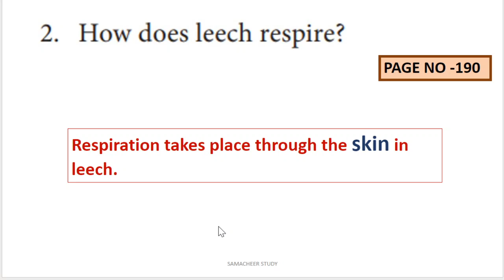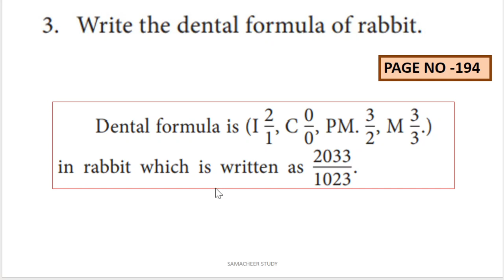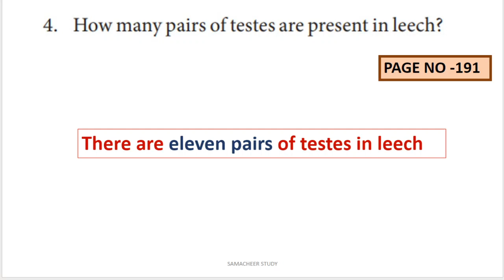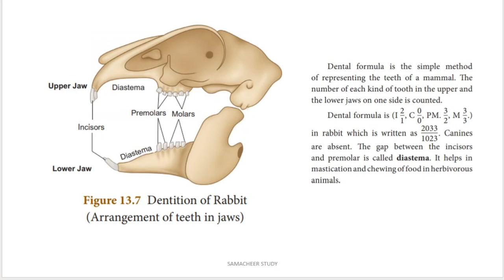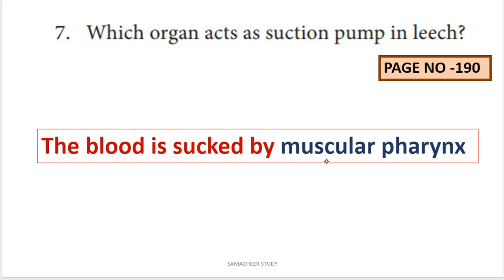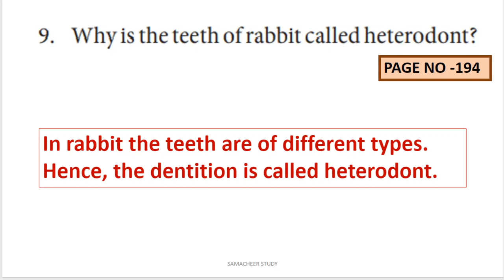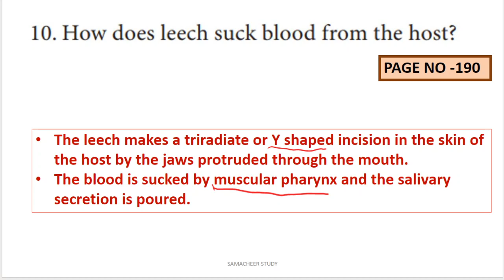10th science answer in a sentence question answers structural organisation of animals unit 13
10th science answer in a sentence question answers structural organisation of animals unit 13

Tamil Nadu Samacheer kalvi 10th std  SCIENCE Unit 13 BIOLOGY SHORT ANSWER questions with answers (Q&A).
Lesson 13 STRUCTURAL ORGANISATION OF ANIMALS
10th science two mark question answers